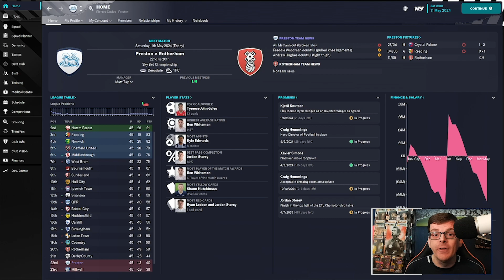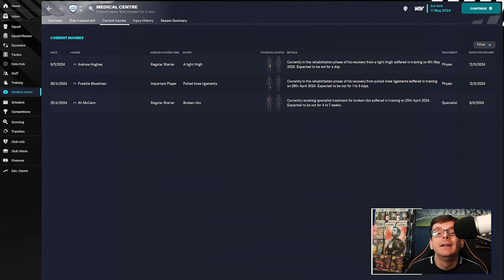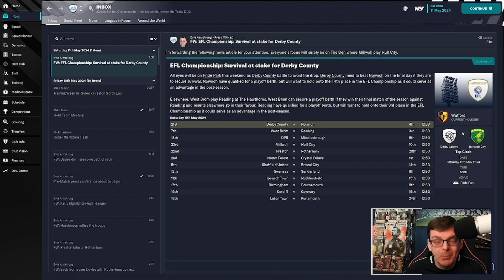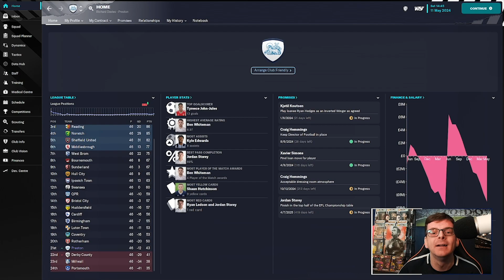FM23 PRESTON NORTH END FC | SURVIVOR #8 | FINAL DAY DRAMA | Football Manager 2023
Hi Everyone I'm FMZ and welcome to my main save for Football Manager 2023, as we look to guide sides away from relegation, we continue with Preston North End as we face Rotherham on the final day of the championship season.